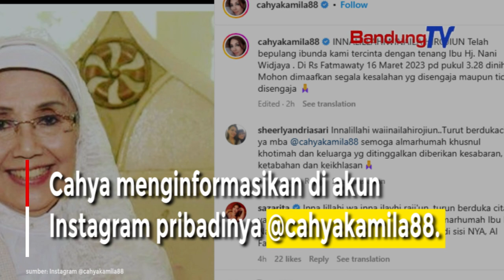Nani Wijaya sang Artis Melegenda Meninggal Dunia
Kabar duka meninggalnya Nani Wijaya disampaikan oleh anaknya, Cahya Kamila.